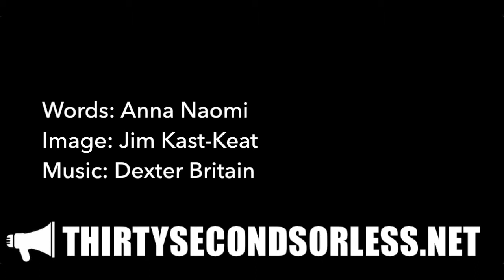Powerful Love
Words: Anna Naomi
Image: Jim Kast-Keat